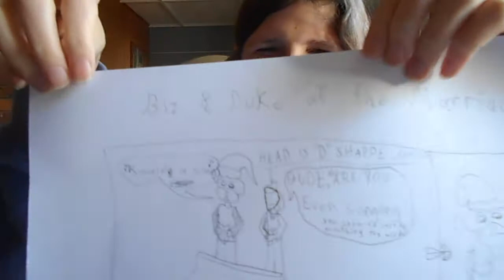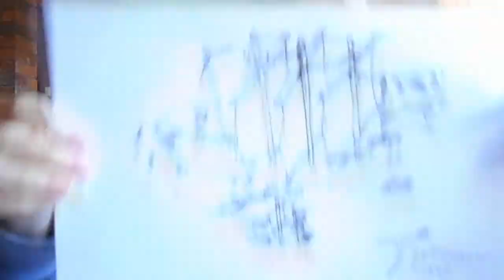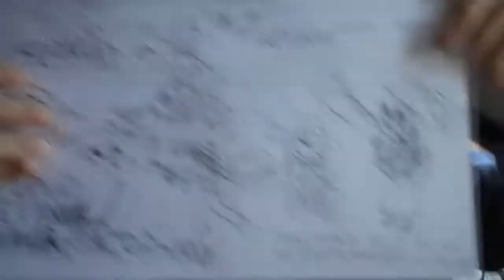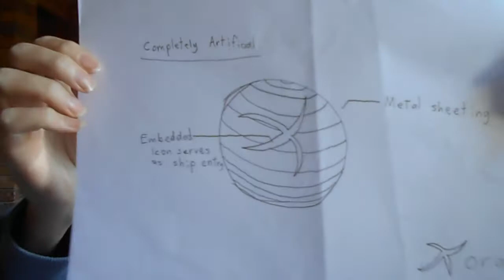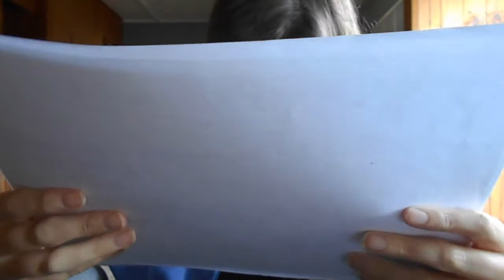Papers Please ~Esoteric Concept Papers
In this video i showcase some very old papers I found which had some very old character concepts and the sleeve in where i kept the documentation for the very first version of intelligence.